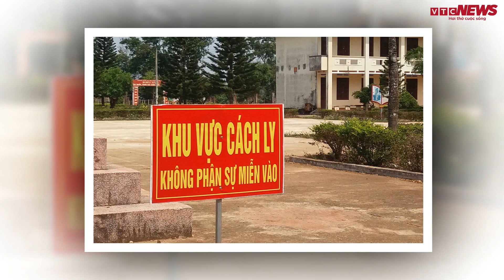Thêm 27 ca mắc COVID-19 lây nhiễm cộng đồng, 1 ca nhập cảnh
18h ngày 30/1, Bộ Y tế công bố thêm 28 ca COVID-19 mới, nâng tổng số người nhiễm SARS-CoV-2 ở nước ta lên 1.767.